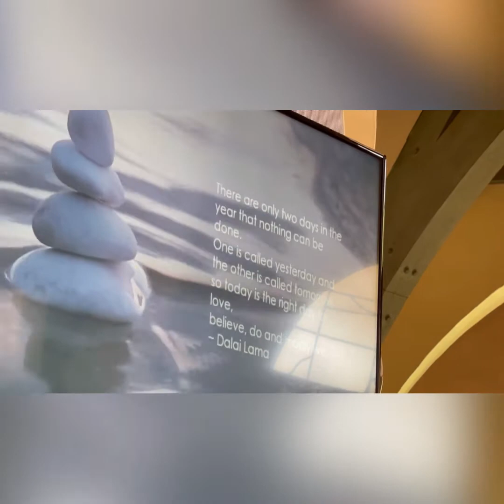Mom's funeral on Wednesday May 19, 2021